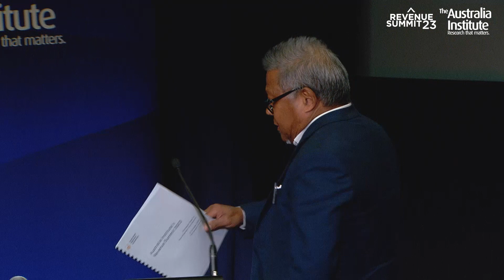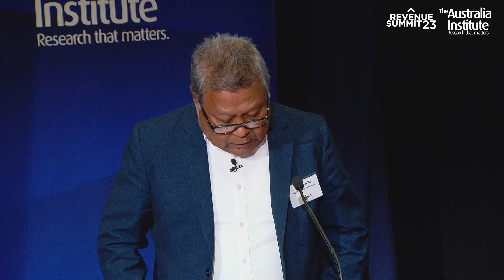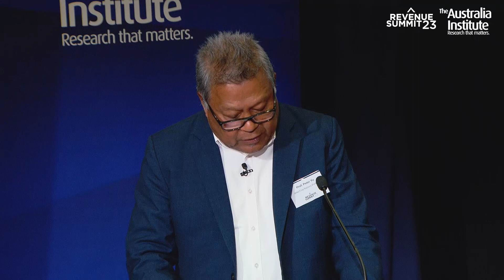Revenue for Public Services Panel | Revenue Summit 2023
The Australia Institute’s Revenue Summit 2023 saw economists, taxation experts and politicians coming together to discuss and explore how we meet Australia’s growing public spending needs over the coming decades.

Chair:
-Rachel Withers, Contributing Editor, The Monthly

Speakers:
-Professor Peter Yu AM, Vice-President, First Nations Portfolio, Australian  National University
-Dr Terri MacDonald, Director Public Policy and Strategic Research, National Tertiary Education Union
-June Riemer, Deputy CEO, First People Disability Network
-Maiy Azize, National Spokesperson, Everybody’s Home
-Annie Butler, Federal Secretary, Australian Nursing and Midwifery Federation